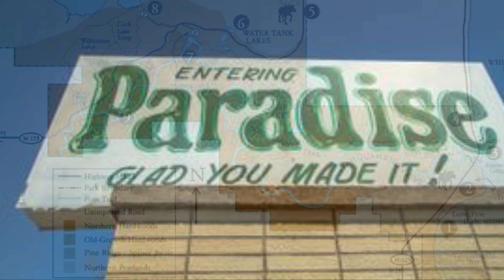A Dull Trip to Paradise!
August 2024 Blueberry Festival!

Tahquamenon Lodge!

Stacy, Mike,Brenda, Shay, Sid,Alex,China, TaY,Ben, Bear and Fin!